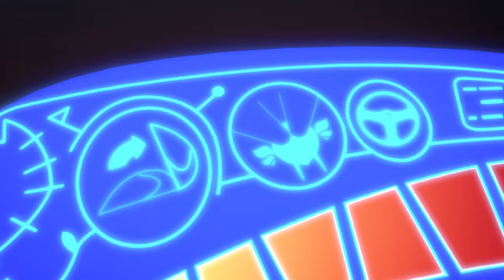PJ Masks in Hindi - Take to the Skies, Owlette - हिंदी Kahaniya - Hindi Cartoons for Kids